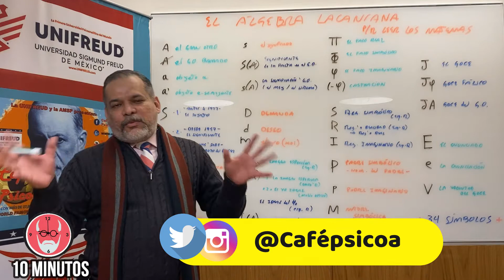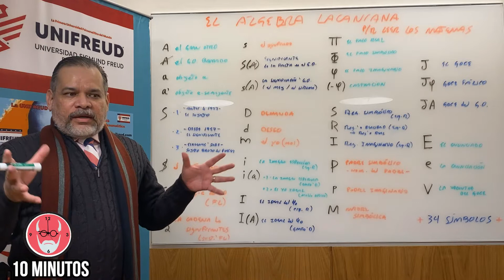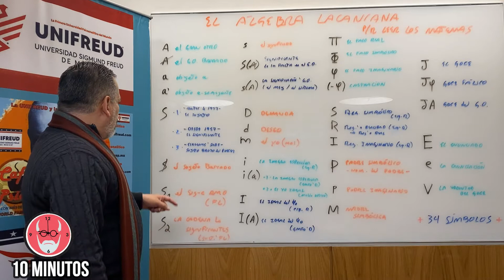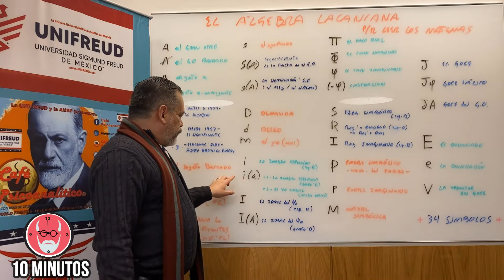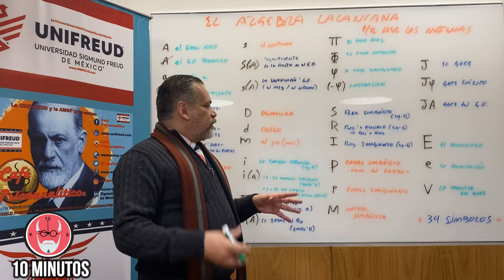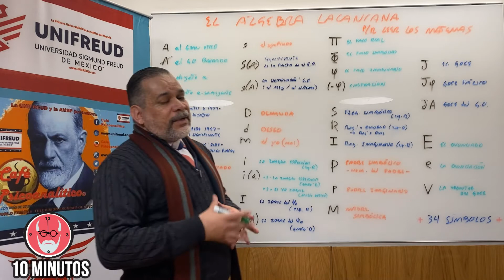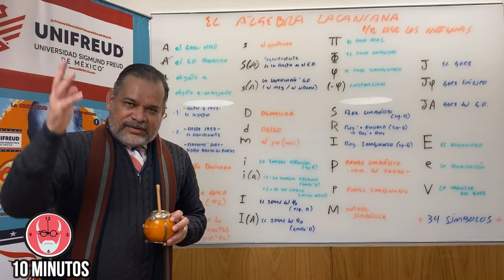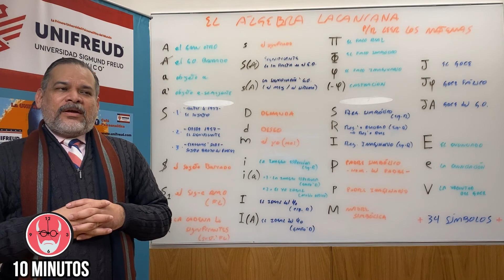10 MINUTOS: EL ÁLGEBRA LACANIANA para leer Matemas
CAFE PSICOANALITICO fue creado por el Dr. Gerardo V. Garibaldi en Septiembre del 2011.

CAFE PSICOANALITICO, es un Programa Mundial de Televisión y Radio por Internet, producido por la UNIFREUD y la AMSP, dedicadas a la enseñanza, difusión, promoción y divulgación del Psicoanálisis, la Psicopatología y la Salud Mental.